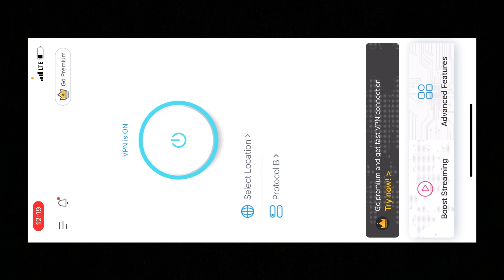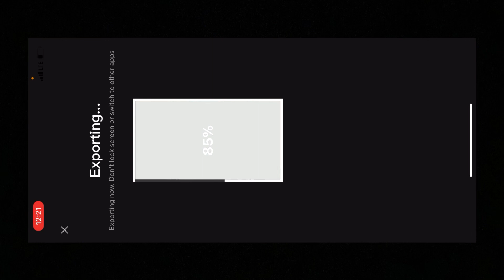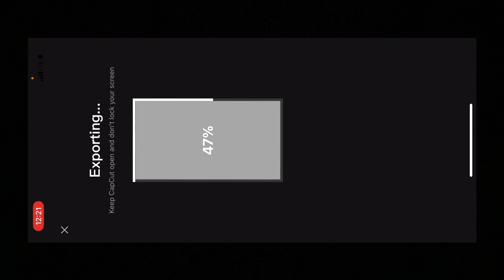New Puzzle Reels Video Editing | Instagram Trending Reels Video Editing | JUST ONE CLICK 🔥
New Puzzle Reels Video Editing | Instagram
Trending Reels Video Editing | JUST ONE CLICK 🔥